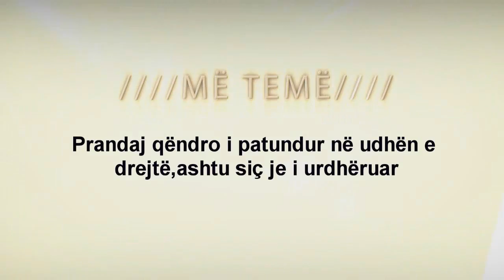Prandaj qëndro i patundur në udhën e drejtë, ashtu siç je i udhëruar - Hoxhë Enes Goga